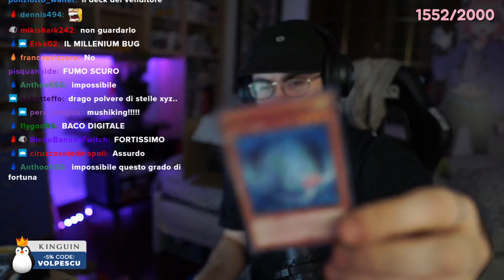L'ho sculata troppo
Sentitevi pure liberi di usare i contenuti caricati per dei vostri video, tuttavia cercate di editarli ed evitate un semplice copia-incolla

Clip generata da: Erkk02

VOD Completo: 29/11/21